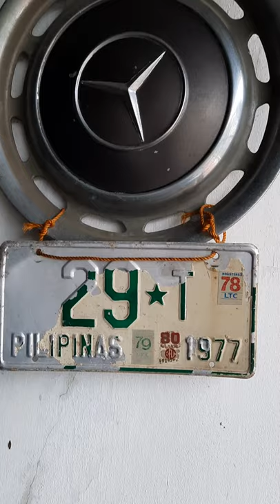vintage 1977 plate and mercedes benz tire plate mugs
vintage 1977 vokswagen plate mug tires and plate number of an official